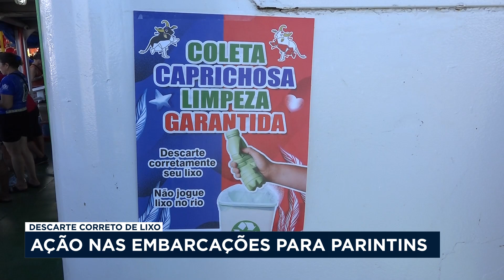Campanha contra descarte de lixo nos rios durante viagem para Parintins